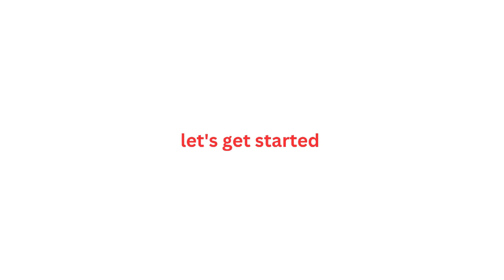स्वादिष्ट आलू पुलाव की बहुत ही आसान रेसिपी | desi aloo pulao ke recipe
السلام علیکم
 Welcome to my chennel lala desi food || In this video, we learn how to Make desi aloo pualo ki Recipe in URDU/HINDI i hope you will like my recipes.